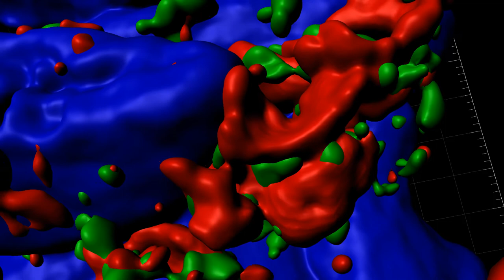3D surface rendering of high resolution confocal imaging of SFTPB and ABCA3 in normal human lung.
3D surface rendering of high resolution confocal imaging showing cellular localization of SFTPB (green) and ABCA3 (red) in normal human lung.